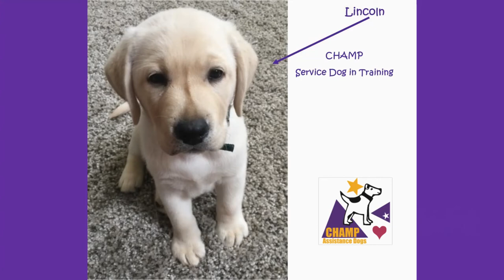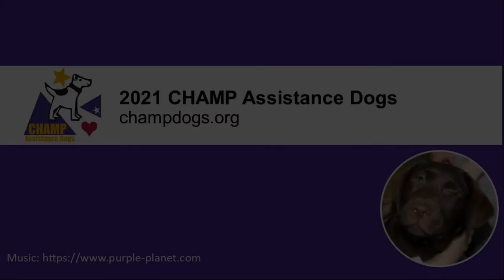Lincoln's Travels.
CHAMP Assistance Dogs presents the journey of Home Service Dog Lincoln, from puppyhood through placement.
To learn more about CHAMP Assistance Dogs, or to support our mission, please
CHAMP Assistance Dogs is a 501(c)(3) nonprofit organization which places skilled service dogs with people who have disabilities to help them lead lives of greater independence, and places facility dogs with professionals who utilize the dogs' special skills in settings such as a health care facility, courthouse, or children's advocacy center.  We place all of these assistance dogs with these qualified partners free-of-charge.  CHAMP also provides our community with a therapy dog program and an education program, each of which touches the lives of many people of all ages.